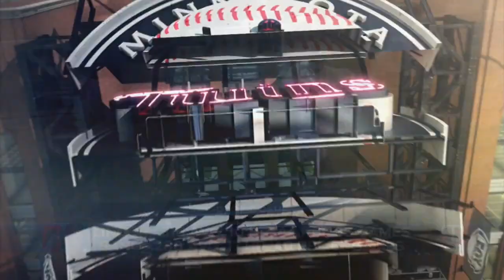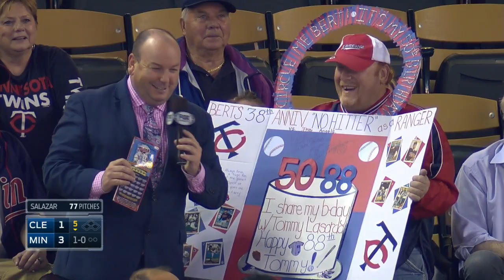CLE AT MIN - September 23, 2015